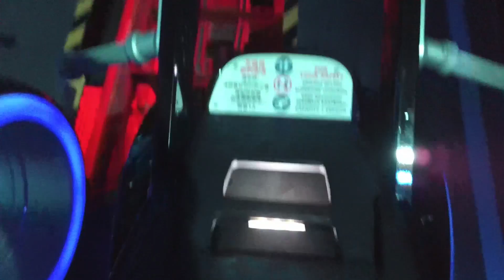[HD] FULL POV TRON Lightcycle Power Run | NIGHT VERSION | Shanghai Disneyland Travel Vlogs【 创极速光轮 】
This is your access into the energy, lights and excitement of TRON’s high-tech universe at Shanghai Disneyland. Enjoy a full POV ride-through of the TRON rollercoaster during the night. Want a day version of this?

FOLLOW ME ON ALL MY SOCIAL OUTLETS

Keith Lapinig's channel revolves around Disney themed content and travel. All the videos here are family-friendly and enjoyable for all ages. Whether you're interested in Disney Trivia, toy unboxings and reviews, travel vlogs and tips, and DIY tutorials -- this channel is meant for you!

Please note that as a cast member: All content represent my